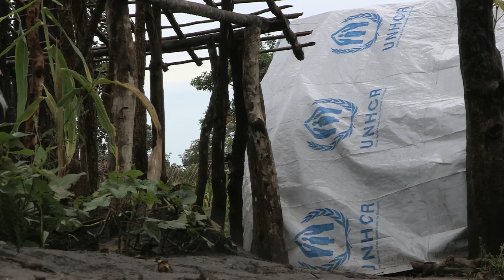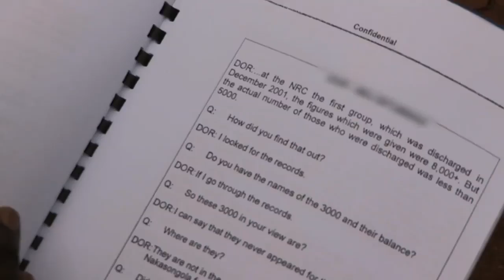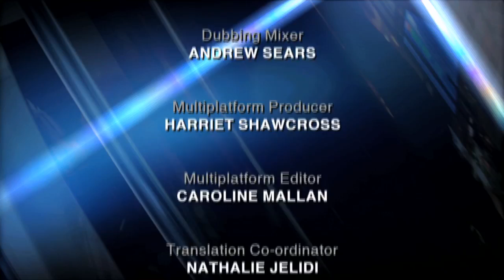BBC Panorama - Kony, The World's Most Wanted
Following Kony 2012, this film is a remarkable insight into how Joseph Kony, leader of the Lord's Resistance Army, came to be the World's most wanted. In her first interview Kony's sister describes how he grew up with voices in his head and a former commander in the LRA says Kony's is afraid and fears imminent capture.